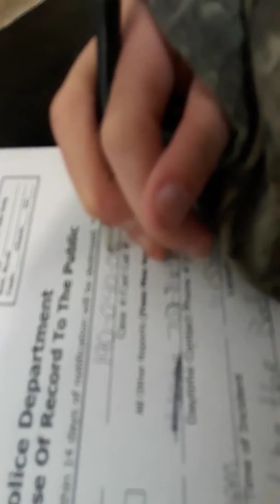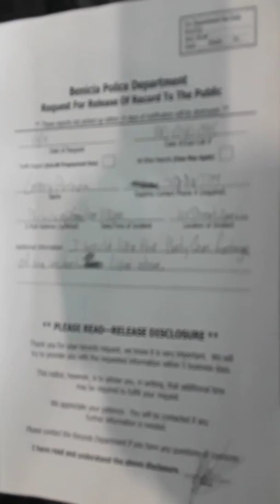They hate me Benicia police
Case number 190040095